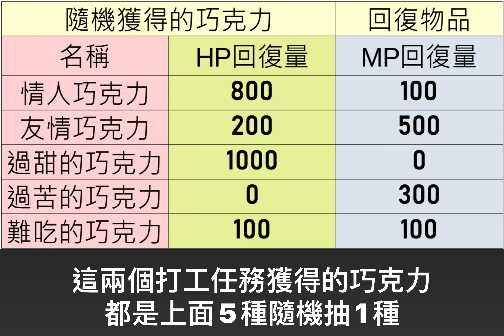情人節活動 (第一部分) || 依露娜戰紀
活動會場那些任務我是放在第三部分
第一部分是對應日服2009年的情人節活動